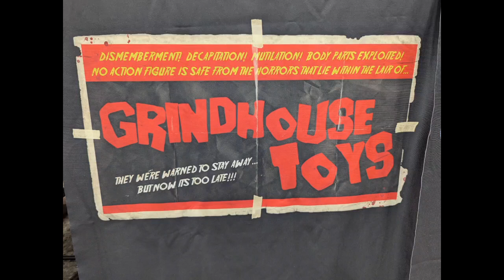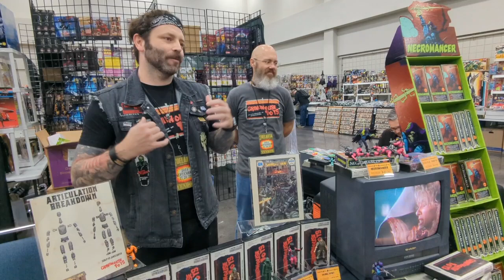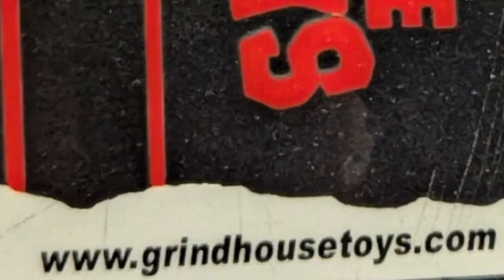Grindhouse Toys - Interview Joelanta 2024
Enjoy this interview with Chris of Grindhouse toys at Joelanta 2024.